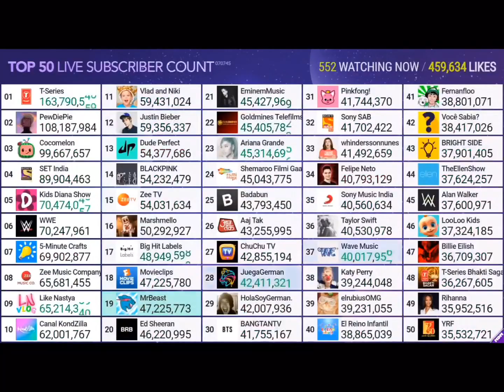MrBeast passes Movieclips timelapse